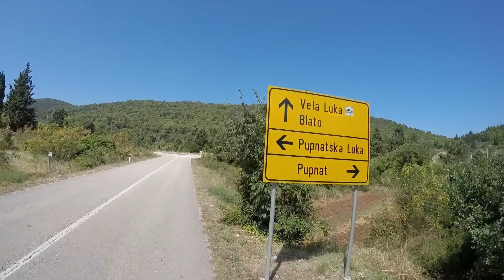Wonders of Korcula, Croatia - summer vacation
We spent one week on a beautiful island of Korčula, Croatia. We had our bikes along, which was a great idea, since there are plenty of great roads, paths and singletrails. Visit, if you have the chance, one week is not enough for all it has to offer. On our way home we had a quick stop in Dubrovnik, which is a wonder of it's own.

Shot with:
GoPro Hero 4 Black, set to 1080p, 30fps
Feiyu Tech WG gimbal
SP Gadgets pole